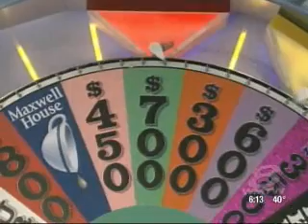Norm Goes Behind Scenes At 'Wheel'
News 8's Norm Karkos goes behind the scenes at the popular television game show, "Wheel of Fortune," as the program marks its 25th anniversary.